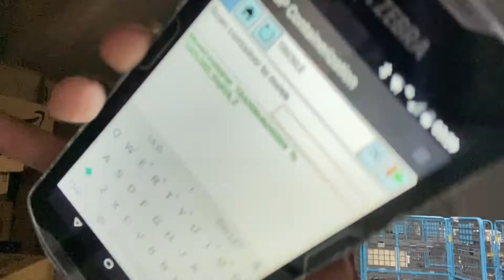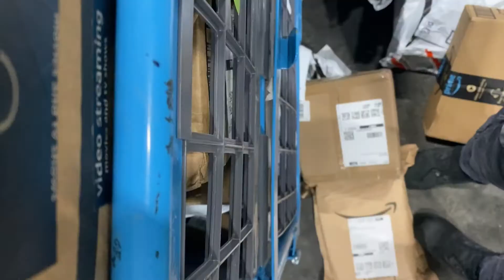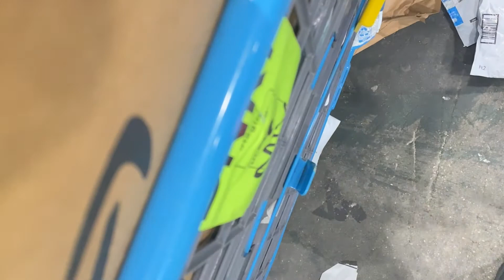VLOG|Come to work with me | Overnight Shift | Amazon Warehouse| Rant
Come to the death shift with me !

Welcome backkkkkkkk, did you guys miss me ?

About me :
Age: 22
Ethnicity: Jamaican

Recording on:
iPhone 11